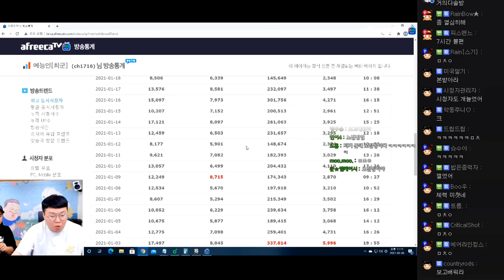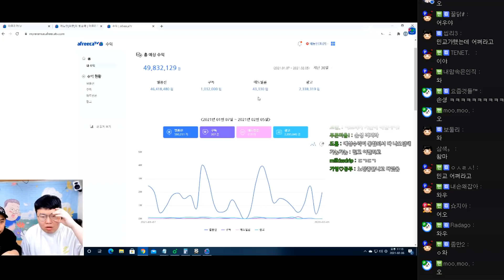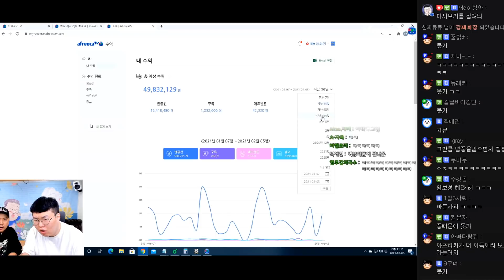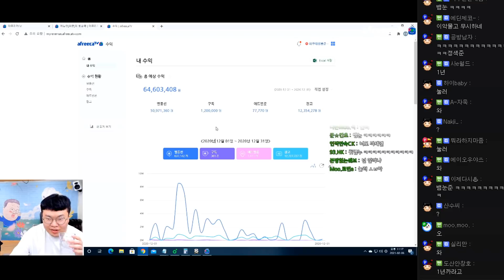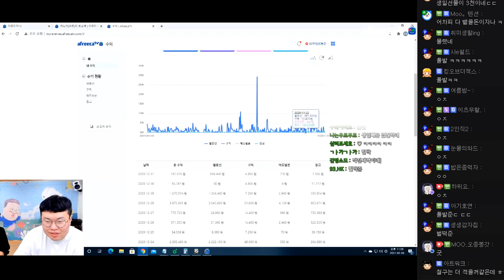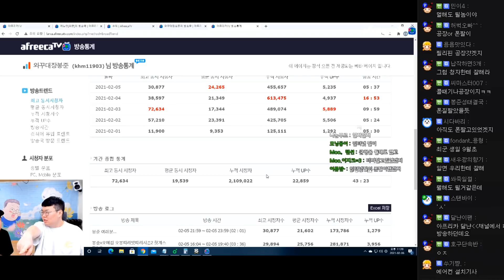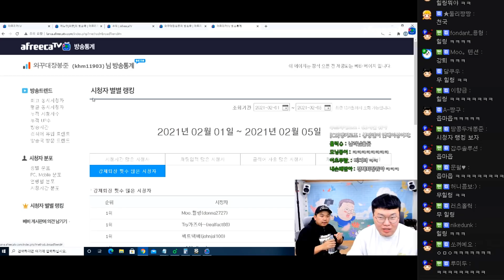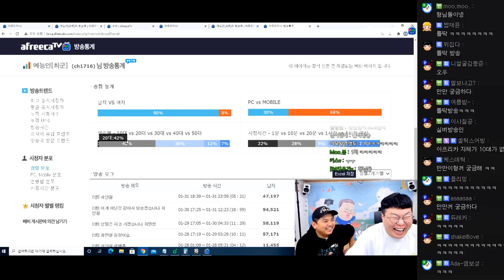만철이 형! 1월 방송 잘했네! 봉준X최만철 총 수익공개(?) 210206 [1] - KoonTV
210206

만철이 형! 1월 방송 잘했네! 봉준X최만철 총 수익공개(?)